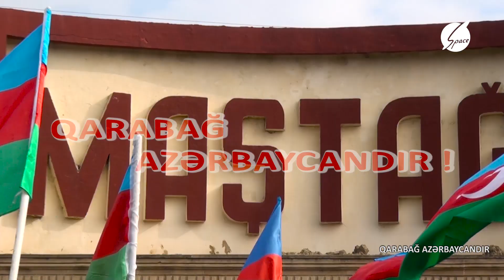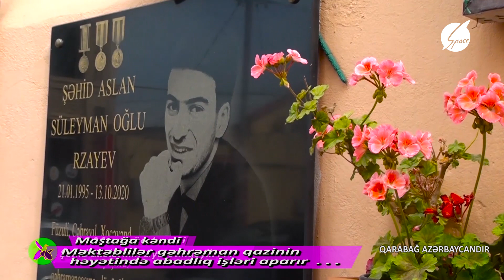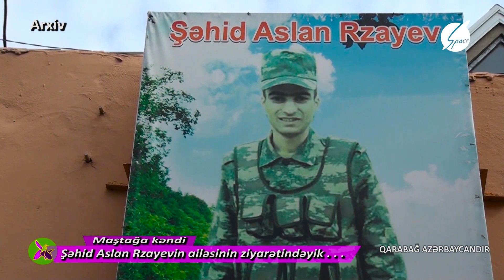Qarabağ Azərbaycandır 25.01.2023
Maştağa kəndi .
Məktəblilər qəhrəman qazinin həyətində abadlıq işləri aparır .